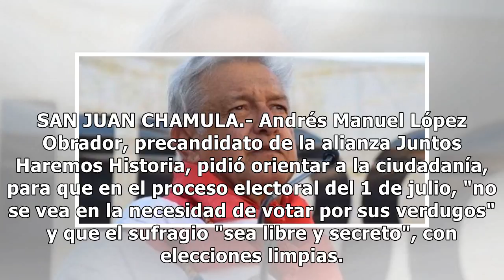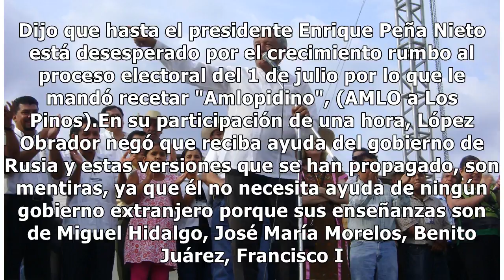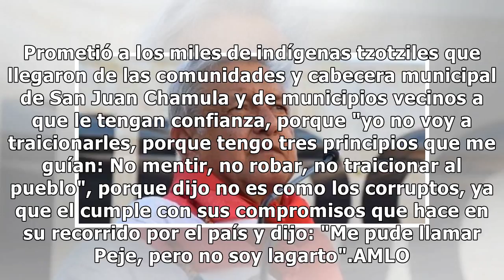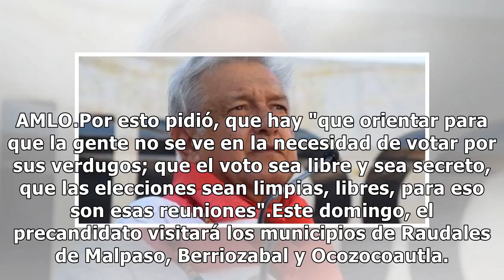AMLO pide a iglesias orientar contra la compra del voto